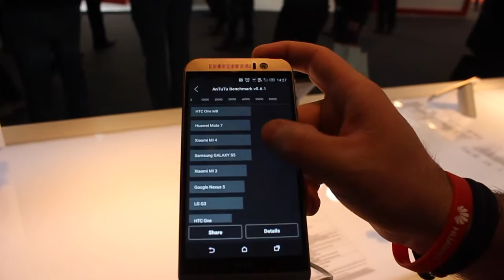HTC One M9 benchmark AnTuTu Português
Tivemos a oportunidade de fazer o hands on do HTC One M9 na MWC, por isso um hotspot wi-fi e está na hora de baixar o antutu!
Depois dos Samsung’s baterem records estaria na hora do HTC One M9 mostrar daquilo que era feito!

Como dizemos sempre, se gostas faz um like e partilha o vídeo!

Obrigado por nos seguires! E fica atento muito mais está para vir!